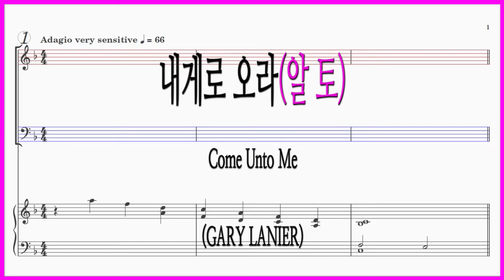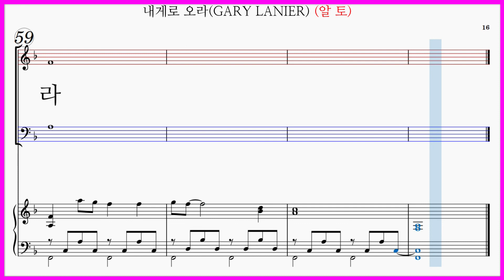[알토] 내게로 오라(GARY LANIER) / Come Unto Me 파트연습 동영상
악보: 이우명성가4집, 호산나음악사 부활절 칸타타 "그날 갈보리산에서" No 8.내게로오라

내게로 오라(GARY LANIER) 가사

무거운 짐 진 자는 내게로 오라 쉬게 하리라
맘에 평화 주리라 주리라
나는 맘 이 겸손하니 내 멍에 메고 배우라
네 마음이 편하리라
너희는 마음에 근심치말라
하나님 믿고 또한 나를 믿으라 믿으라
내가 너희들을 위하여 있을 곳을 준비하리니
나와 함께 있으리라
물결이 일어날 때 인도하여 내가 사랑함을 너희들을 알리라

네 마음이 편하리라 하리라

내게로 오라(GARY LANIER) 파트연습 링크입니다.